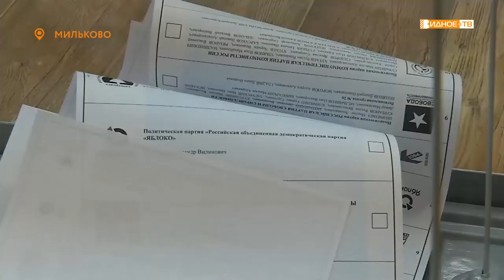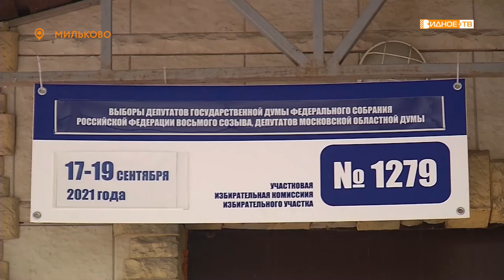Выборы 2021. Мильково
Избирательные участки в Ленинском городском округе открылись ровно в 8 утра. Одним из первых в ЦД "Дроздово" проголосовал председатель Совета депутатов Ленинского городского округа Станислав Радченко